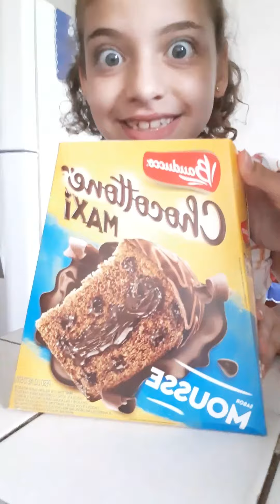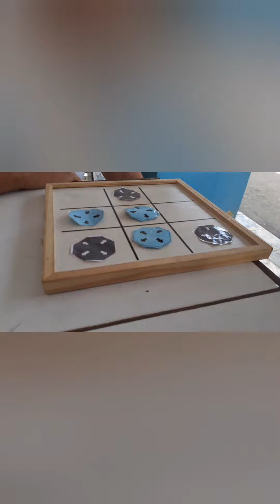Meu último dia de aula!!! Por Raíssa Citou